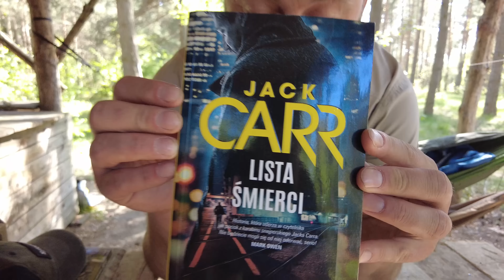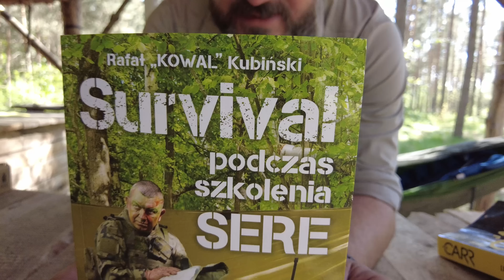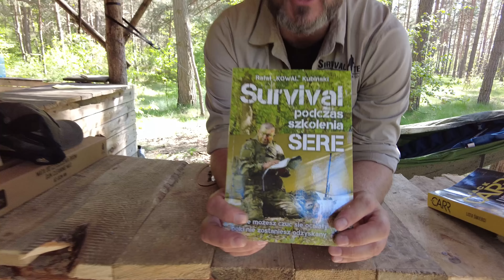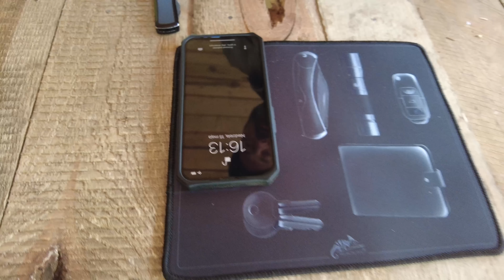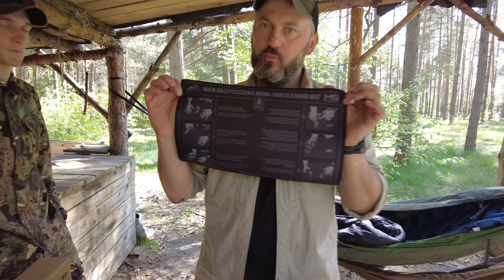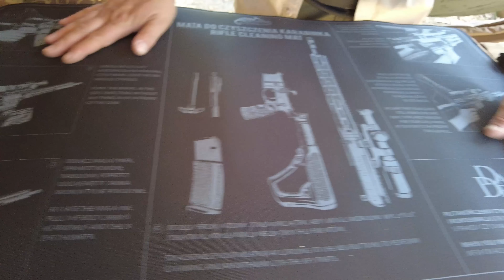Odc 50 Dupa Maryny / Legun, koszula Woodsman, książki, maty organizacyjne /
Cześć.
Znowu, standardowo, nic nowego. Kuba pluje tytoniem, Paweł klnie a Łukasz chce abyście śpiewali. Opowiemy Wam o nowej książce "Lista śmierci" oraz poradniku Rafała Kubińskiego o SERE.

W kramiku gratów, które zaprojektowaliśmy do firmy HTX także koszula Woodsman oraz fajne maty organizacyjne.

Wierzymy także, że nie ma nic lepszego na rynku od zdrowej konkurencji, więc zaprezentujemy Wam nowy mundur "Donbas" w kamo Legun.

Jak byś też chciał czapkę z logo Survivaltech.pl to oglądaj do końca. A jak umiesz śpiewać to już git.